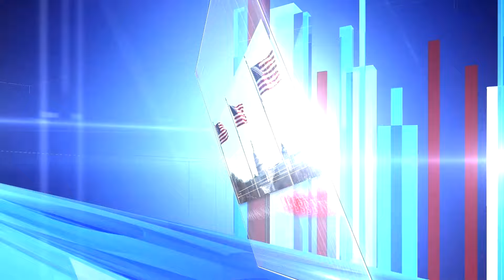Tân tổng thống Đài Loan: Triển vọng và khó khăn | VN: Phe nào nắm thực quyền? Công an hay quân đội?